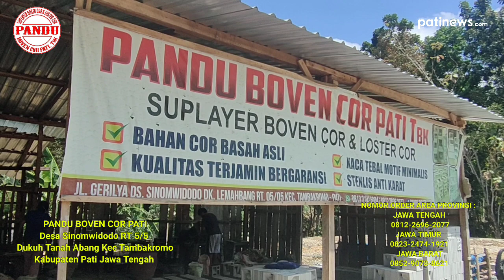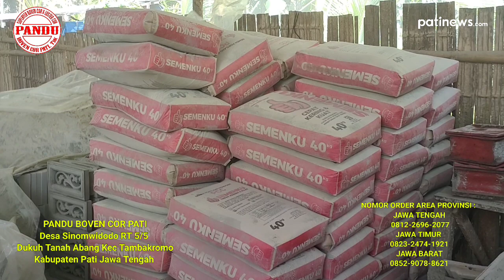Nok Sinomwidodo Jebul Ono Produksi Boven dan Loster Sekala Gede Lur, Satu Satunya Nok Pati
Nok Sinomwidodo Jebul Ono Produksi Boven dan Loster Sekala Gede Lur, Satu Satunya Nok Pati, Regone Yo Kueren, Sing Pingin Pesen Monggo Cusss..